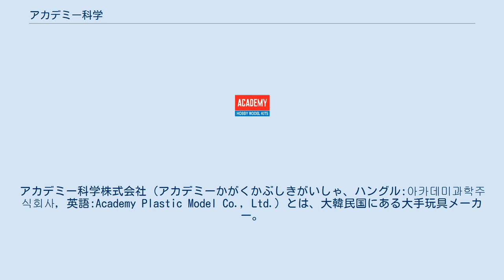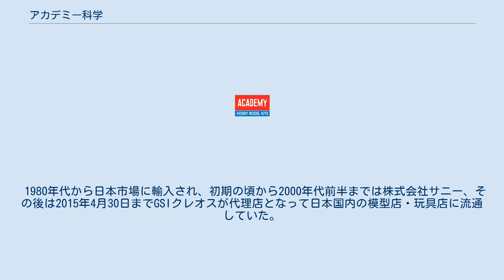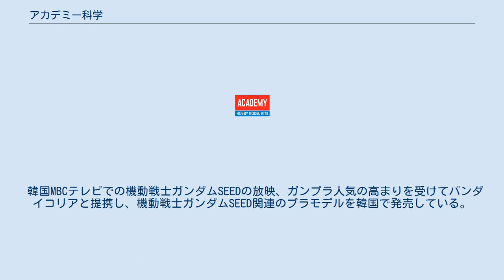アカデミー科学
アカデミー科学株式会社（アカデミーかがくかぶしきがいしゃ、ハングル:아카데미과학주식회사, 英語:Academy Plastic Model Co., Ltd.）とは、大韓民国にある大手玩具メーカー。
業界ではアカデミーの通称で認知されている。
 1969年9月1日、「アカデミー科学教材」として大韓民国で創業。
当初はソウル市内に本社があったが、後に京畿道議政府市の現在地に移転した。
子会社として、ドイツのゲルゼンキルヒェンにアンテナショップの「ACADEMY PLASTIC MODEL EUROPE GmbH」、フィリピンのカヴィテ州ロサリオに玩具製造工場の「ACADEMY PLASTIC MODEL TOY CO.,INC.」を有している。
 1980年代から日本市場に輸入され、初期の頃から2000年代前半までは株式会社サニー、その後は2015年4月30日までGSIクレオスが代理店となって日本国内の模型店・玩具店に流通していた。
その後しばらくは日本における正規の代理店がいなくなったが、2016年9月23日からは株式会社タム・タム（TAMTAM CO.,LTD.）が日本での提携企業として販売を行なっている。
 初期の日本への輸入プラモデルには、大韓民国(以下韓国)の大衆車・現代自動車1/24ポニー2などが登場し、精巧な作り・パーツ精度は評判になったがボディー以外のシャーシ部分のパーツが、日本のタミヤ製品1/24日産・ブルーバードコピー品で付属のドライバー人形も同じ物であった。
ボックスアートのホワイトバックパッケージにも類似性が見られた。
過去の日本（1960年代）でもプラモデル業界創業期に、アメリカのプラモデルを参考にしながら独自技術を積み重ねた歴史もあるので、韓国のプラモデル創業期における試行錯誤しながらの過渡期に見られた商品でもあった。
 その後も主にタミヤ製の類似性を指摘されたミリタリーモデル、エアモデル、モデルカー、艦船模型などの製品が多く発売された為、しばしば論議の的となり話題になった。
コピー元はタミヤに限らず、日本のハセガワやフジミ、エルエス、アメリカのリンドバーグ、イタリアのエッシー等、世界中色々であるが、古いキットを元にした場合、機体の凸モールドが凹のスジ掘りに直され胴体部品内側に操縦席のモールド追加が行われ部品合わせも良くなっている場合もあるが、胴体断面型や主翼断面型までコピーしきれておらず部品状態では一見改善されているように見えても組み上げてしまうと似ても似つかない物になっている製品も存在する。
 しかし近年は、 完全オリジナルの設計 によるプラモデル製品も増えており、 これらの商品の中には1/48のSu-27やMig29、1/32や1/72のレガシーホーネット等 、決定版と言われるキットも存在し、中国メーカーにそれをコピーされる立場となっている。
 韓国MBCテレビでの機動戦士ガンダムSEEDの放映、ガンプラ人気の高まりを受けてバンダイコリアと提携し、機動戦士ガンダムSEED関連のプラモデルを韓国で発売している。
また、ニットー製の大河原邦男デザインによるスーパーディフォルメロボットのシリーズである「大河原邦男おもしろメカワールド オモロイド」の金型もアカデミーに引き取られ、一時日本国内でサニーブランドで発売された他、韓国でも商品展開された。
この他にもバンダイ製の機甲師団シリーズ、キャラクターロボットのキットの金型を借り受けて韓国で販売されたものもある。
 過去の類似性を指摘された製品が絶版にならず世界各国のホビー市場にタミヤ製品より安価で輸出され続けている現状があるので、企業が作り出したプラモデル・創作物の著作権の倫理観が問われている。
 類似性を問われた商品については「プラモデル」の頁を参照のこと。
 2005年、日本の大創産業がアカデミー社の1/72・1/144飛行機プラモデルシリーズ13種類を、日本向けOEM商品に仕様変更し、「ザ・模型」シリーズとして日本全国の100円ショップ「ザ・ダイソー」店舗で100円（税抜き）で販売した。
箱には入っておらず、ビニール袋に入った商品で一時期大量に販売されていた。
このシリーズの半数以上は元々同じ韓国のアイデア科学が作成し、カナダのホビークラフトのブランドでも販売されていた製品の金型を使用したものであり、一部の製品は日本メーカーの旧製品との類似性が指摘されている。